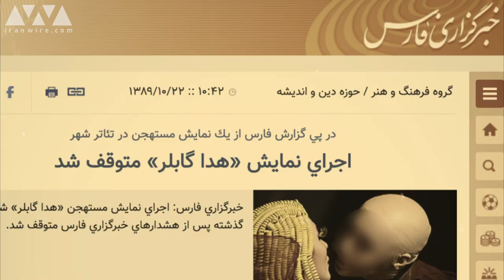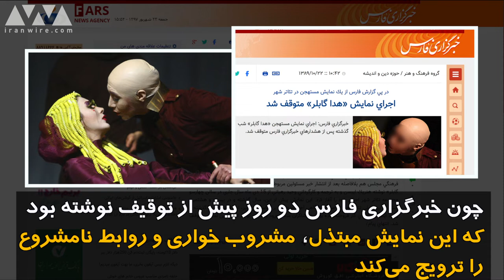نویسنده‌ نروژی، عامل موساد در ۱۲۸ سال پیش!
کارگردانان تئاتر ایران به سانسورهای خنده‌دار اداره نظارت و ارزش‏یابی وزارت ارشاد عادت دارند. نمایش «هدا گابلر»، نوشته «هنریک ایبسن» نمایشنامه نروژی، برای اولین بار در سال ۱۸۹۱ میلادی اجرا شد. این نمایش درباره یک زوج نروژی و دوستانشان در نروژ در قرن ۱۹ میلادی است. از آن زمان تاکنون این نمایش هزاران بار در سراسر جهان اجرا شده است و یکی از معروف‌ترین نمایشنامه‌های تاریخ تئاتر به شمار می‌رود. اما این نمایش در سال ۱۳۸۹ در ایران توقیف شد و تمام اعضای گروه این نمایش را بازجویی شدند. چون خبرگزاری فارس دو روز پیش از توقیف نوشته بود که این نمایش مبتذل، مشروب خواری و روابط نامشروع را ترویج می‌کند. کمیسیون فرهنگی مجلس برای نمایش جلسه گذاشت و چند نماینده محافطه‌کار هم برای تذکر به وزیر ارشاد امضا جمع کردند. جعفر والی، هنرمند پیش‏کسوت گفته بود یک نماینده مجلس ادعا می‌کرد که هنریک ایبسن نویسنده این نمایش‏نامه، نماینده موساد بوده. ایبسن در سال ۱۹۰۶ از دنیا رفت. موساد در سال ۱۹۴۹ تاسیس شد. یعنی ۴۳ سال بعد از مرگ ایبسن!